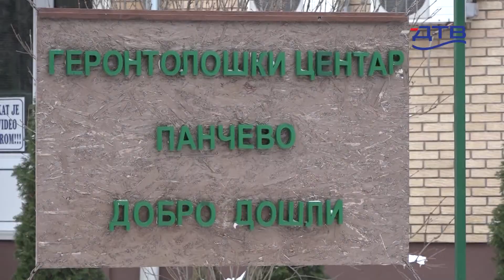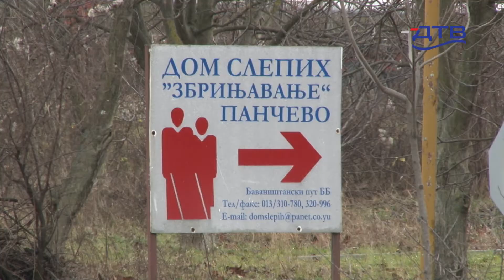DTV - Korisnici Gerontološkog centra u Pančevu primili vakcinu